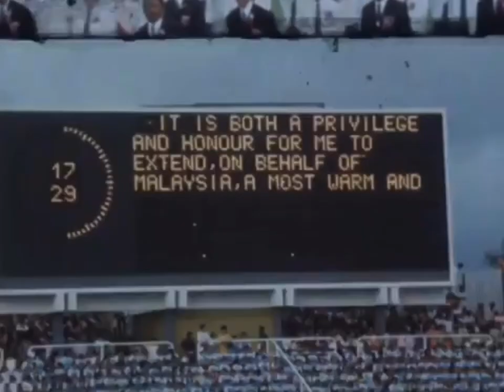S.Vietnam SEAP GAMES 1971